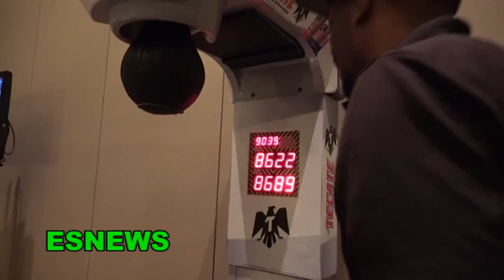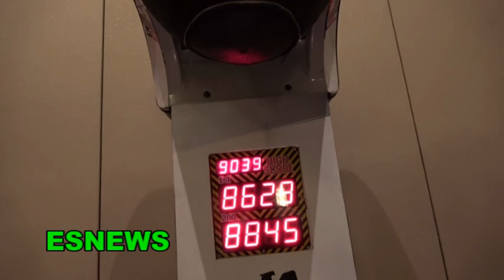(BOOM) How Did Seckbach Do On Punch Machine? EsNews Boxing